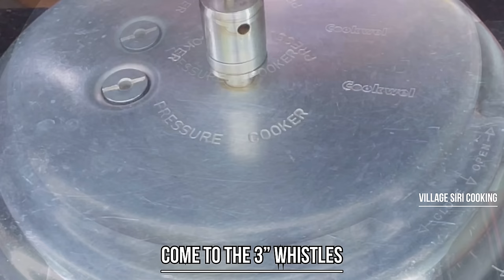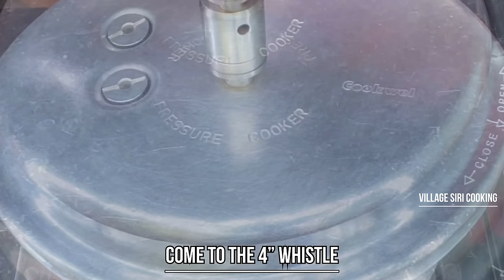వరల్డ్ లో ది బెస్ట్ టేస్టీ తో ఈ విధంగా చేస్తే జీవితాంతం గుర్తుండిపోయే | Perfect Rajma Masala Recipe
Hi Guys 🙏🙏🙏🙏🙏 ❤️❤️❤️❤️❤️
:-🙏my name is venkata sirisha Mahesh Babu
Welcome To Village Siri Cooking You Tube Channel. one of the healthy food and healthy life india in telugu cooking you tube channel💯🙏

:- ingredients.

Rajma masala curry.
Water in a bowl.
Add the 1/2" kg rajma seeds.
2-3" times wash.
Water.
Waiting for over night.
Next day.
Remove the water.
Add the fresh water.
Keep it a side.

Stove on pressure cooker.
Add the 1" Tbls ' of oil.
Add the bay leaf.
1" inch cinnamon.
5" cloves.
2" cardmom.
1" Tbls of cumin seeds.
Peel skin 1 garlic.
2" chopped green chillies.
1" big size chopped onion.
Roast.
1" inch chopped ginger.
Coriander leaves sticks.
Add the turmeric powder to taste.
Mix well.
1" small cup chopped spring onion.
Add the 3"tomatoes.
1" Tbls ' of salt.
2" Tbls ' of red chilli powder.
1" Tbls ' of coriander powder.
Curry leaves.
Mix well.
1" glass of water.
Covering the pressure cooker.
Come to the 3" whistles.
Stove off.
Remove the completely air in pressure cooker.
Open.
Stove on.
Peel skin.
Crushing.
Perfect.
Add the soaking rajma seeds.
Mix well.
Add the 2" glass of water.
Add the salt to taste.
Mix well.
Come to the 4" whistle.
Stove off.
Completely remove the air in a pressure cooker.
Open.
Stove on.
Add the 1" Tbls ' of garam masala.
1" Tbls ' of kasturi methi.
Mix well.
Coriander leaves.
Mix well.
Rajma masala curry is a ready
Happy family.
Happy eating Rajma masala curry.

  Village Siri Cooking. Traditional, Village food. Country foods, Tasty Recipes for Children, Villagers, and poor people, VILLAGE SIRI COOKING Channel Entertains with Cooking and Eating and Sharing foods.

The popular RAJMA MASALA CURRY, veg recipe I made is very simple Very tasty healthy and attractively prepared to impress everyone.